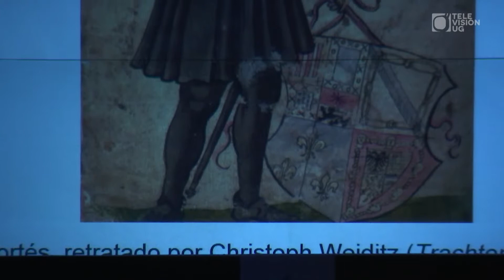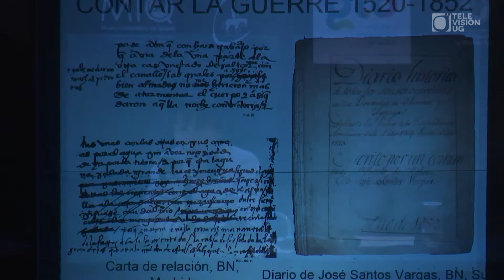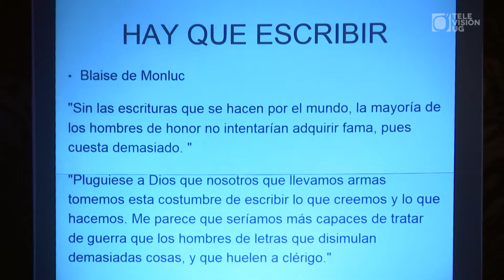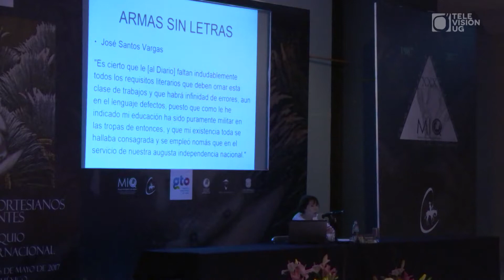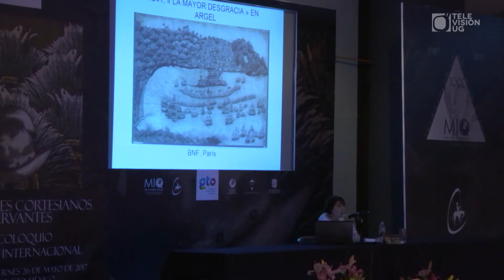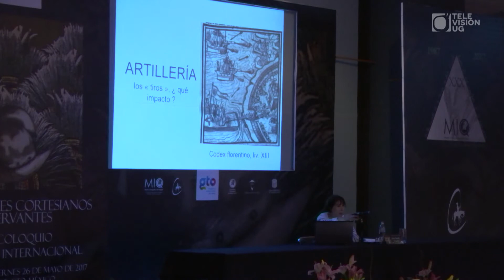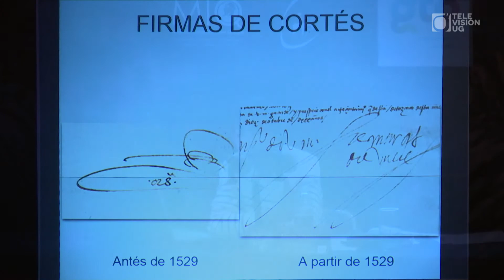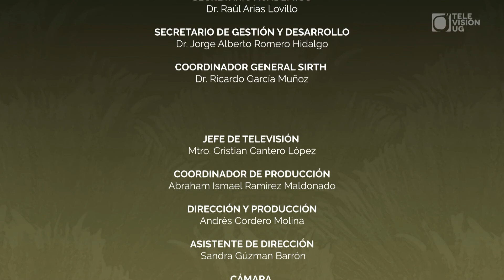012 Conferencia Magistral Marie Danielle Demélas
Conferencia Magistral Marie Danielle Demélas ¨Hernán Cortés: la escritura del guerrero¨